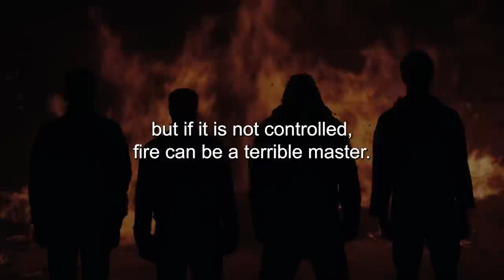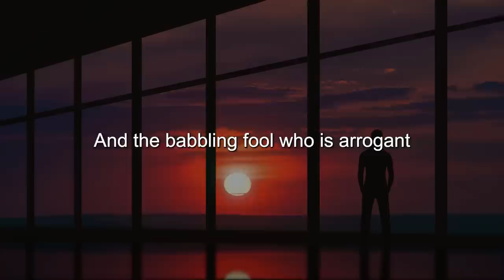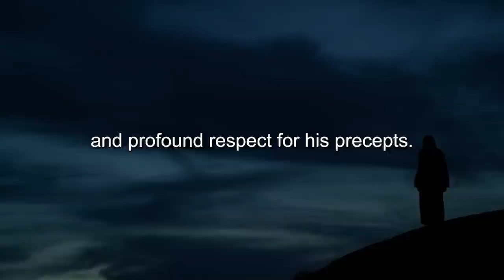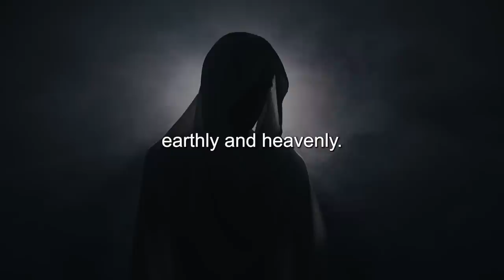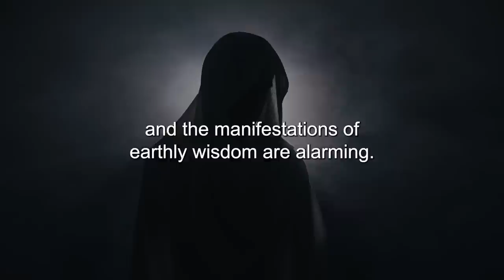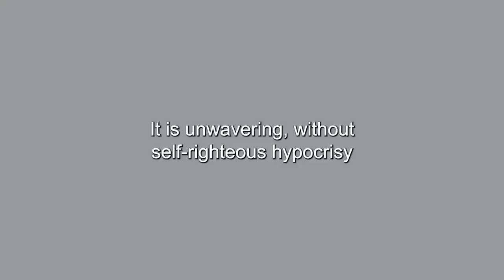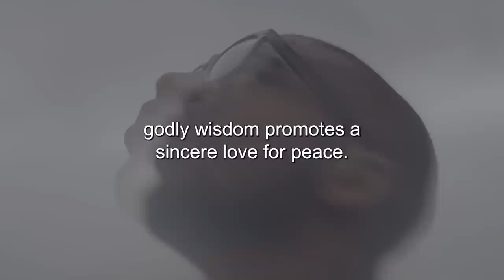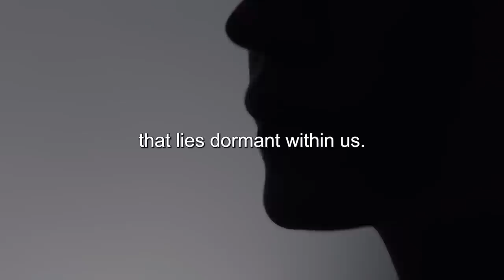This Could DESTROY You - James WARNED Us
Title: This Could DESTROY You - James WARNED Us